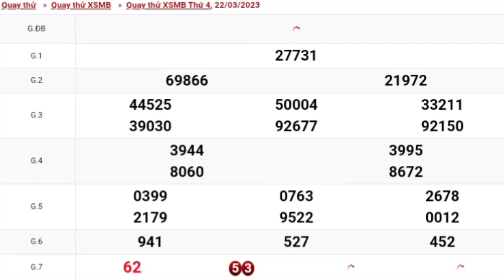XSMB | Quay Thử Kết Quả Xổ Số Miền Bắc P2 Hôm Nay Thứ 4 Ngày 22-03-2023